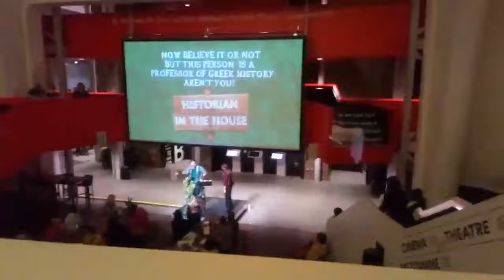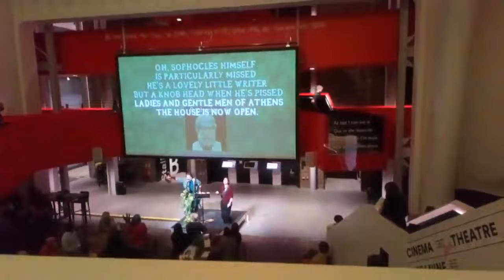Antigone Live from the storyhouse